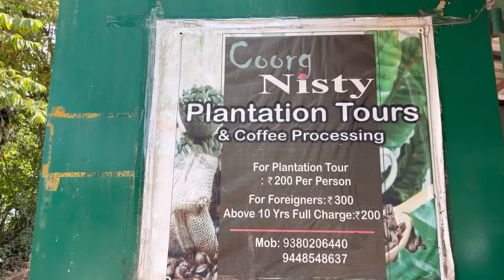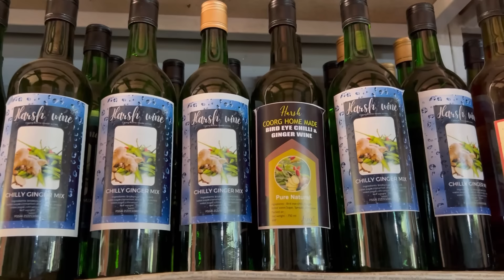చాలా Informative ఇంకా interesting కూడా!! | Coorg | Sreekhya